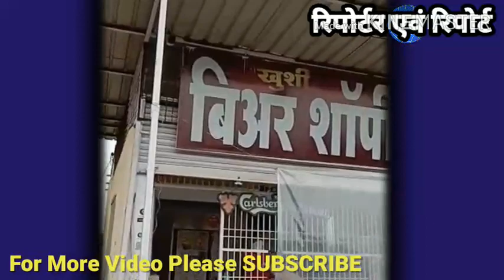इनकी अदा और दुकान, कोरोना से बचाव के सबक की बनी मिसाल .... Social distancing..... By Anand indoori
कोरोना महामारी का सबसे सटीक और कारगर उपाय है "सोशल डिस्टेंसिंग" मतलब सार्वजनिक स्थल पर मानव की मानव से शारीरिक दूरी जहां एक और माॅल, बाजार, किराना की दुकान एवं अन्य जगहों पर सोशल डिस्टेंसिंग की अवहेलना के कई वीडियो वायरल हो रहे हैं और नेताओं के धरना, प्रदर्शनों या अन्य कार्यों में सोशल डिस्टेंसिंग की खुलेआम धज्जियां उड़ाते खबरें आ रही है ऐसे में ये पीने वाले जिन्हें बेवड़े कह कर अपमानित किया जाता है उनका यह वीडियो एक मिसाल और सलाह के रूप में गर्व के साथ सोशल साइट पर छा रहा है, आप भी देखिए और सबक लीजिए.